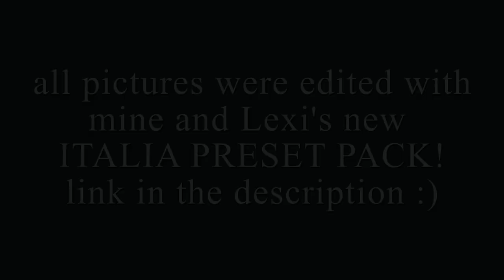A DAY ON THE LAKE: boating & tubing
Seriously had THE BEST DAY EVER!!